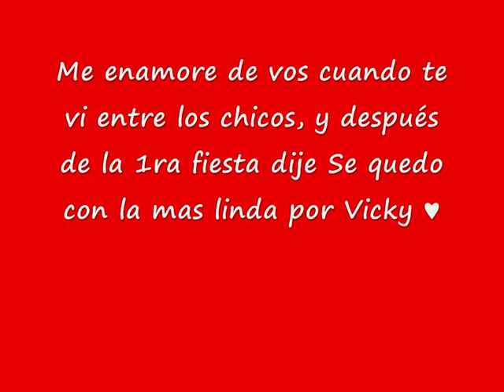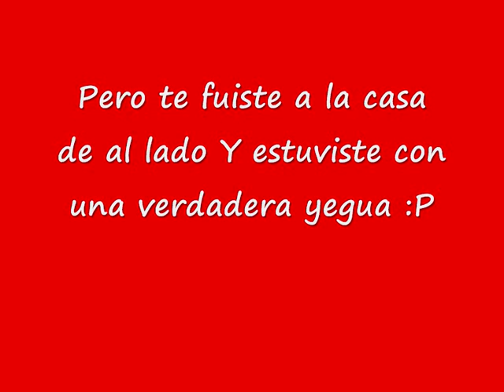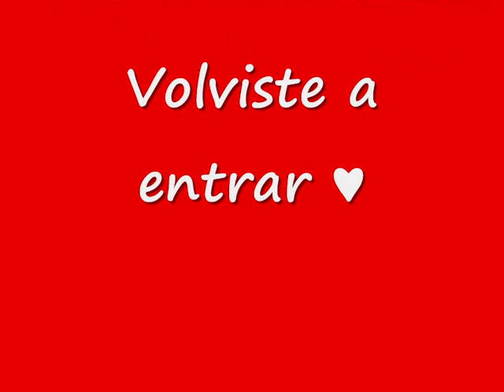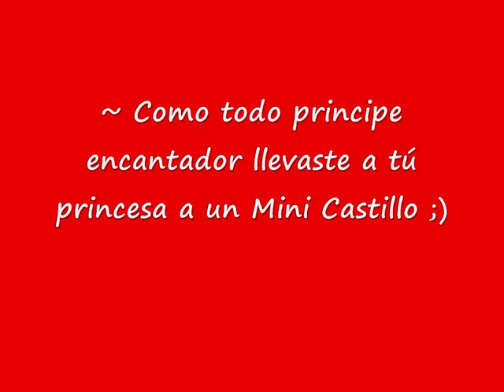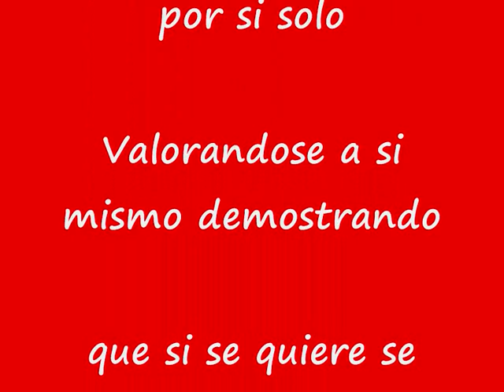Para Mi Ezequielzito Bonito ♥